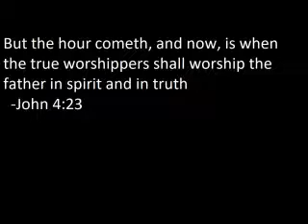Hanukah the good news of the end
Click the link below for the document copy of the sermon.